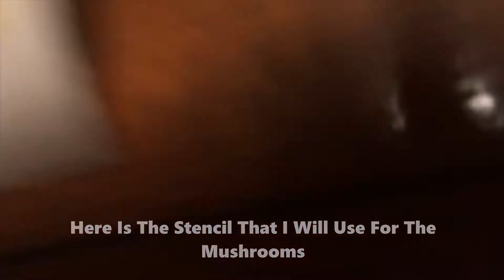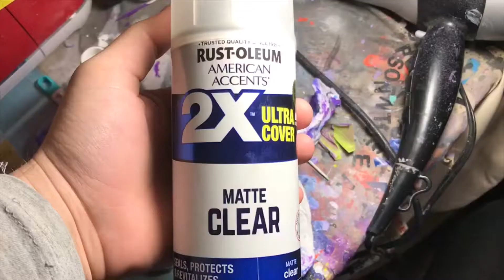Psychedelic Mushrooms Custom Vans 🍄👟 | How To/Walkthrough | Glowing Neon Paint